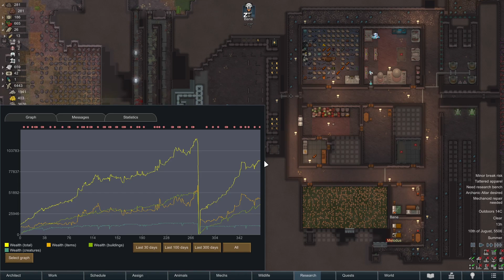Rimworld Biotech More Turrets Playthrough! - Part 40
Let's play Rimworld Biotech 1.4 this series is just trying to complete this game with our transhumanist playthrough and our mechanitor start, we are now on part 40. The star show is Cassandra Classic on the losing is fun on 500% difficulty. This is completed on the Rimworld 1.4 update and using the Biotech expansion with no mods added to the game. Let's see what happens today. Wish me luck!